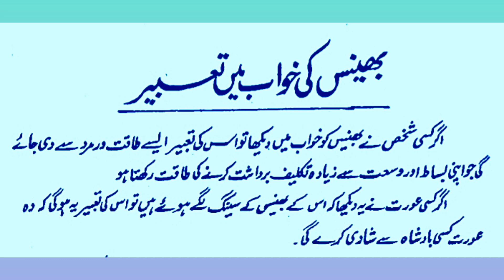Bhens Ko Khwab Main Daikhne Ki Tabeer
Bhens Ko Khwab Main Daikhne Ki Tabeer ‎@islamichannel155